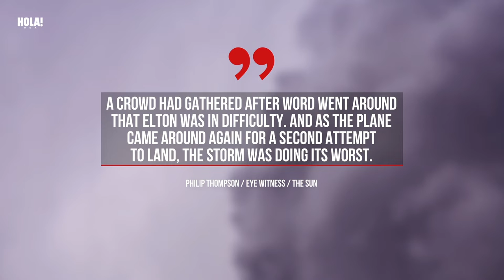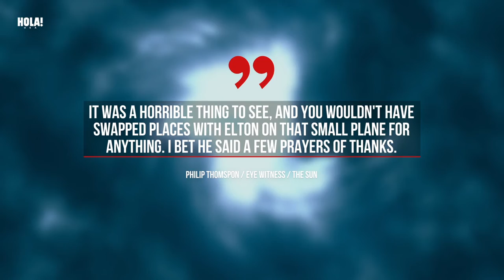Elton John faced terrifying situation when his private jet was forced to make emergency landing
ABOUT HOLA!